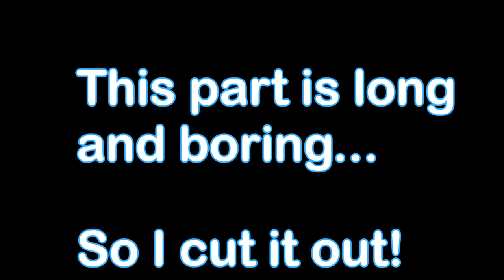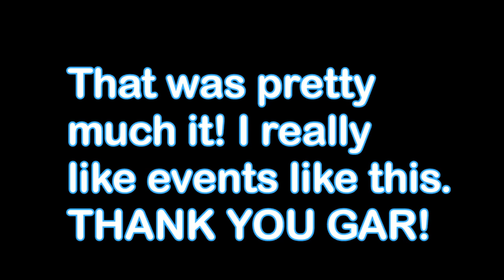AMAZING GAR Event!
I recorded a little bit of the big roblox GAR event that actually almost broke the ROBLOX WEB-SITE!!! It was really fun and I had a blast. Thank you to the people that organized it.